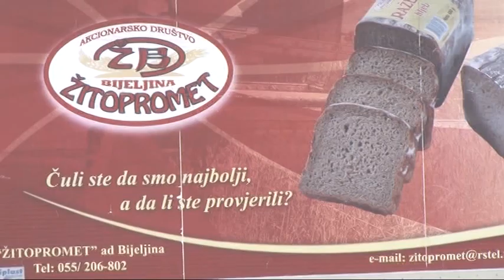Bijeljina: Kompanija "Pavgord" investira u "Žitopromet” 19. 10. 2019.